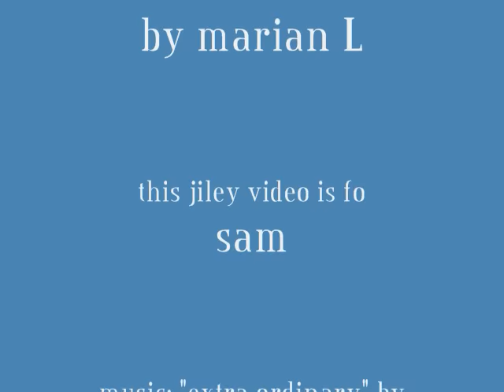extraordinary - jake & miley | soco amaretto lime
I made this Hannah Montana video to bug my niece, who secretly loves "jiley" more than I do. lol.

it basically follows a fictional plot wherein jake & miley get together after he woos her...and the actually STAY THAT WAY!! haha

EDIT:  *sigh* had to change the song...
new song by Brand New